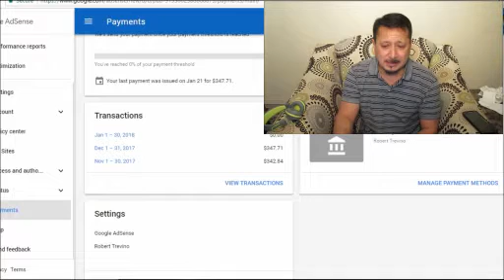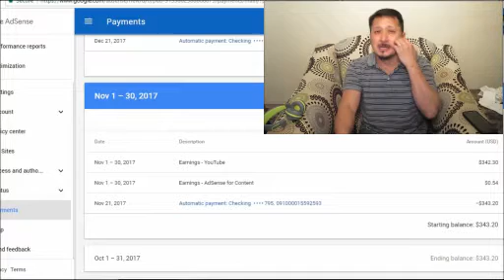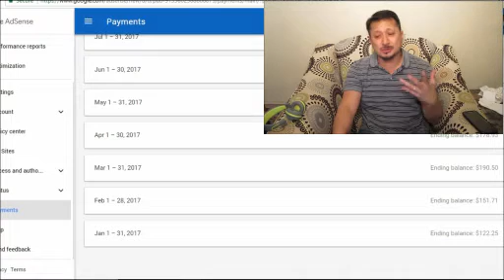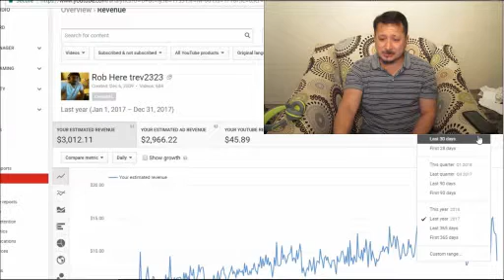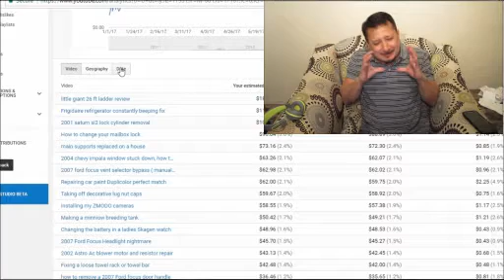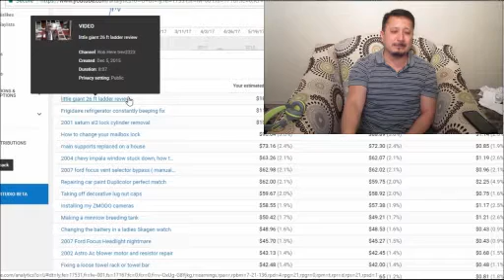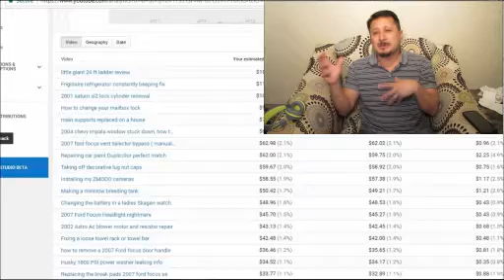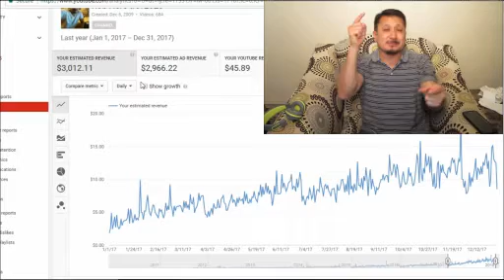How much I actually make with my Youtube Channel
WHats going on all ROb here with my 2017 Youtube earnings in review. I am a avid YouTuber and monetized my channel about 4 years ago. I've been posting these videos how much money i can make from YouTube so others can see YouTube is a form that someone can make extra income. I know as of now is is not enough to retire off of. But there is definitely enough that it makes a difference in my life. If you watch and see the video I got paid the most on was a Ladder review. A Review. Anyone can do a review. yes even you.
Rob here AKA Trev2323